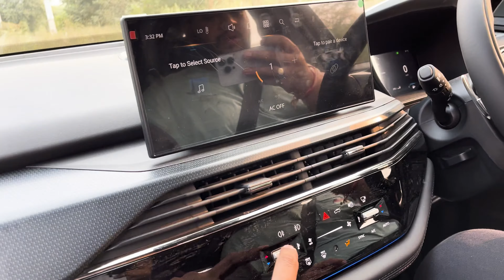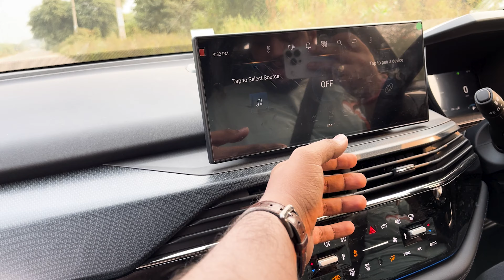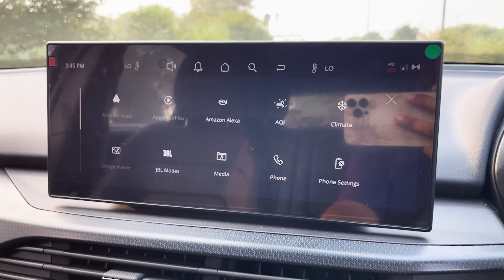New Harrier vs scorpio N | DARK edition | Tata VS Mahindra | The Indian rivalry has started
In this video we will be racing new harrier vs scorpio n
If you want to purchase your own involve your senses perfume then